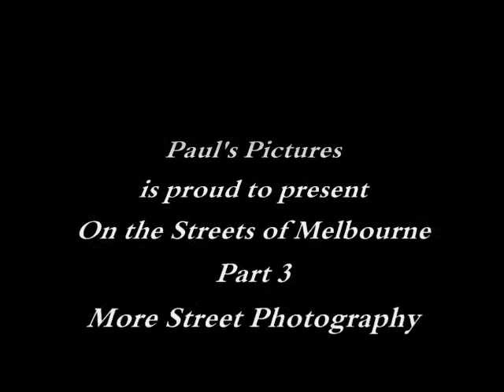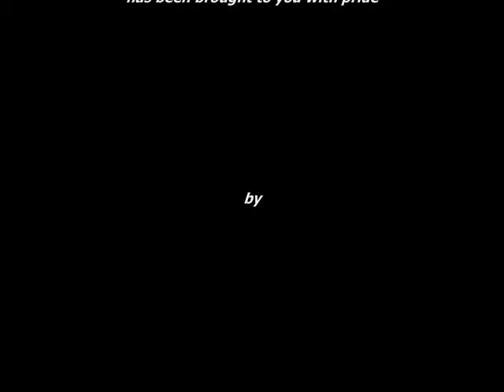On the Streets of Melbourne Part 3 Remake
This is the third installment of my street photogaray from the streets of Melbourne. I've remade the video because the first version had some weird distortion thing going on. Sorry about that loyal viewers! Above all, please enjoy this small offering of ordinary moments which are of course never ordinary.